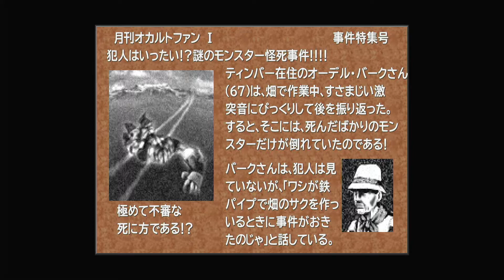#25 [NORG] FF8 Remastered (JP)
Casual playthrough of the game on PS4.